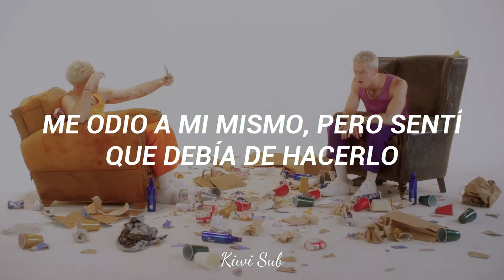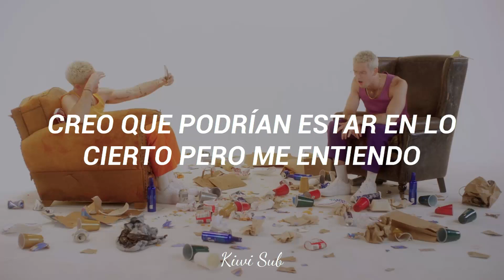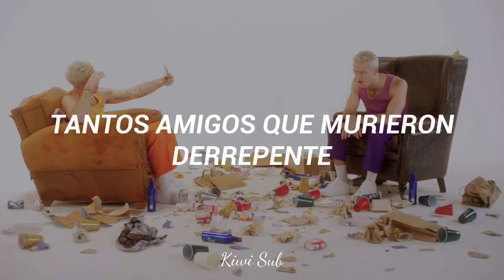Lauv - Tell My Mama (Traducida al español)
Holaaa, desde aqui te mando mucho amor✨espero que te haya gustado el video🥝💗

LYRICS:

I’ve been thinking that life’s too short
So many friends got their life cut short
Now I’m standing here doing lines in the bathroom
I hate myself but I felt like I had to
Oooh I’ve been hiding pain that’s underneath
And I’ve been up so long I’m scared to sleep
And if something were to happen to me can someone please

Tell my mama
That I love her
And I’m sorry for the pain
Sorry for the pain that I caused her when I was younger
All the stress I put her under
Tell my mama

And everybody says that I’ve been manic
I think they might be right but I still managed
Lately I’ve been so annoyed
Cause they just think that I’m paranoid

And I remember when I said I’d never be like this, be like this

“Tell My Mama” off of Lauv's debut album, ~how i'm feeling~ is available now

Lauv is going on a world tour, get your tickets now

Este video fue realizado a fines de entretenimiento musicales.